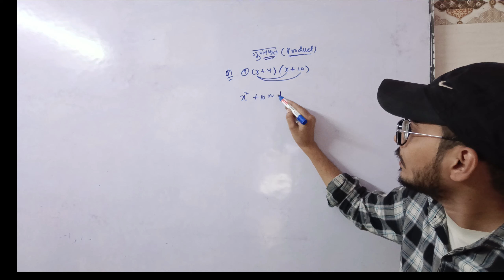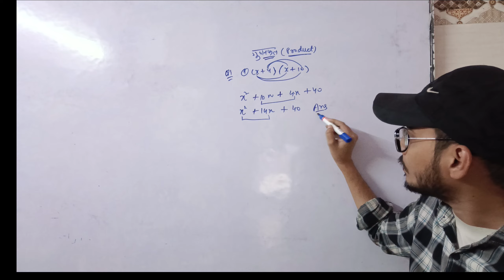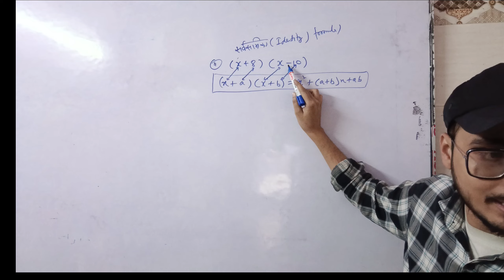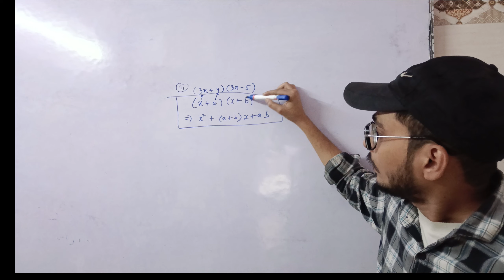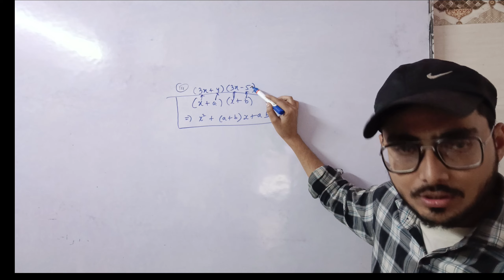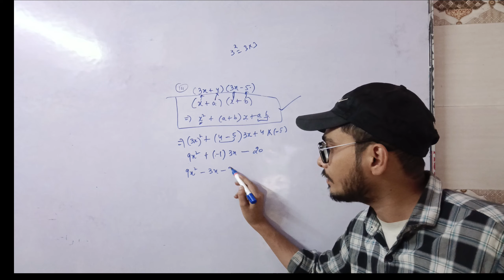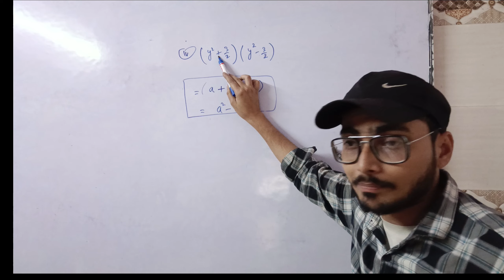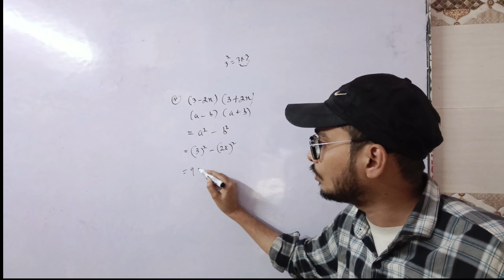Class 9th Chapter 2 Exe 2.5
"Solving Class 9 Exe 2.5 - Can You Get it Right?"

In this channel teaching following subjects:-

✔️ Accounts
✔️ Economics
✔️ Mathematics
✔️ Business studies

Commerce Classes available

Full Playlist Available

Ali Hasrat .
Ali Hasrat. class 9 maths
Class 9th chapter exercise 2.5
Exercise 2.5 question no 1 class 9
bahupad class 9 chapter 2 ncert solutions